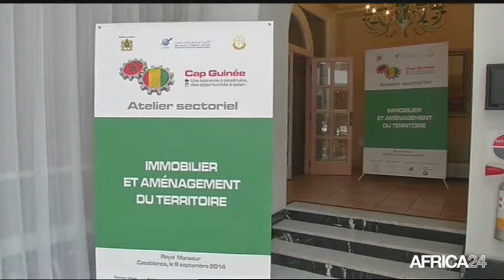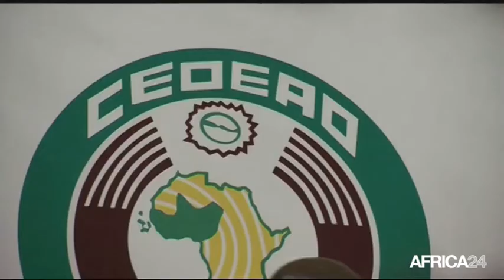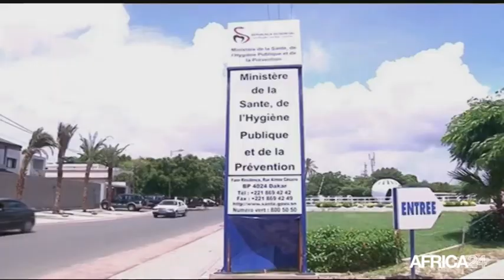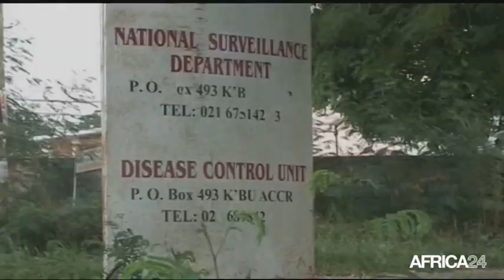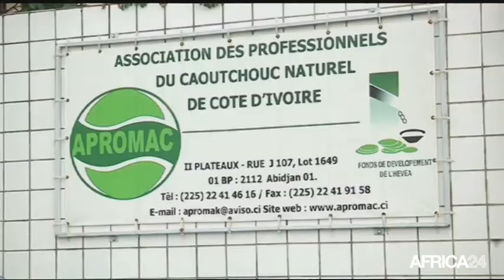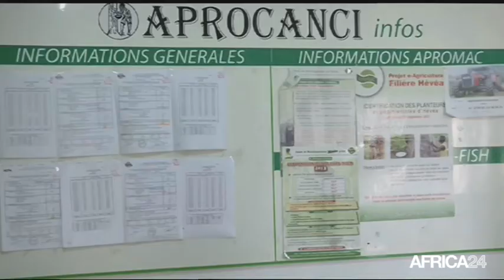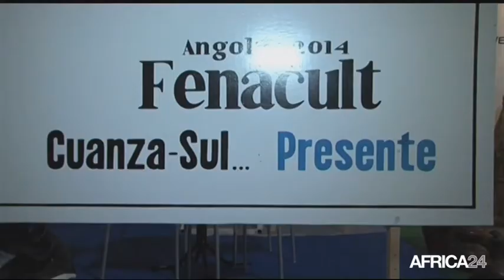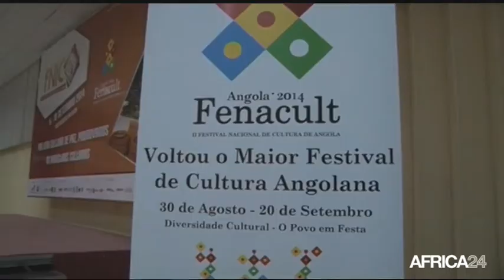Le Journal du mercredi 10 septembre • 8h GMT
MAROC, Forum Cap Guinée ce mardi à Casablanca. SENEGAL, Ebola met l'intégration régionale à l'épreuve. COTE D'IVOIRE, Soulagement dans la filière hévéa. MAROC, Forum Cap Guinée ce mardi à Casablanca.